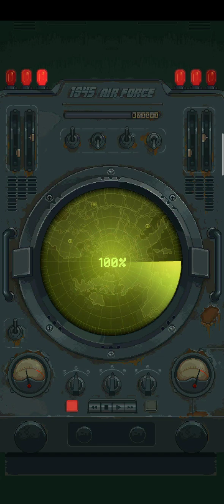1945 AIR FORCE CLEAR LEVEL 8 EASY, MEDIUM, HARD